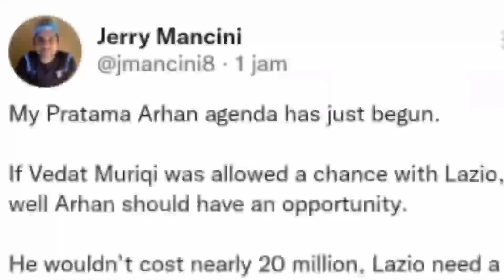PRATAMA ARHAN DIPROMOSIKAN KE LAZIO Oleh Jerry Mancini,